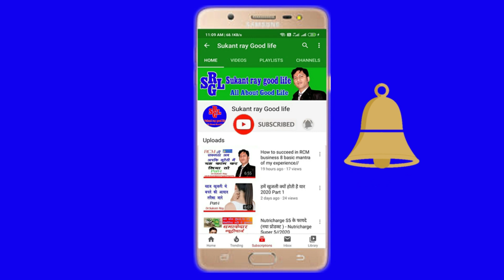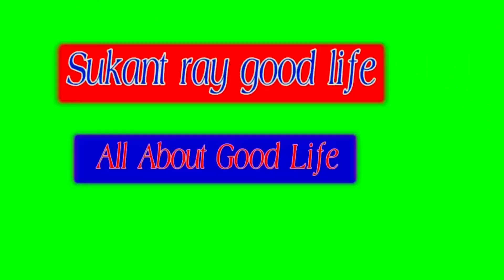दो दोस्त की कहानी // Story of two friends // Dr.Sukant Ray.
Description
 Hi

    मेरा उद्देश्य है कि इस चैनल के माध्यम से मैं आप सभी को नई नई और बेहतर से बेहतर जानकारियाँ देना ।

ताकि आप सबों को RCM में एक अच्छे परिणाम के लिए सही सही जानकारी मिल सके

RCM BUSINESS के product स्वास्थ्य केN प्रतीक है
RCM BUSINESS भाग्य को बदलने के प्रतीक है
RCM BUSINESS लोगों को खुशहाली देने के प्रतीक है
RCM BUSINESS बेरोजगारों को रोजगार देने के प्रतीक है